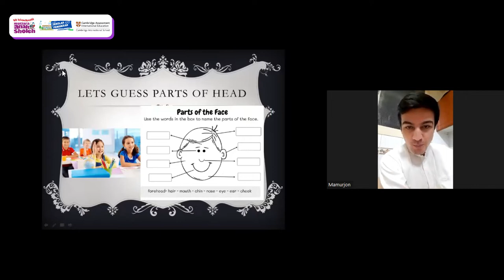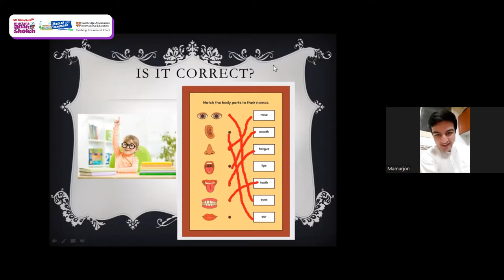Part of Body| Guest Teacher 3rd Grade With Mr Mamurdzon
We are so happy because we can learn all about Part of Body with Mr. Mamurdzon. Yeay It's really amazing
So, Let's check this video🤩🤩🤩🤩